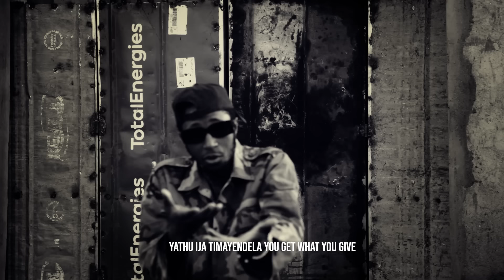Dirty Flo-Sunga (Official Video)